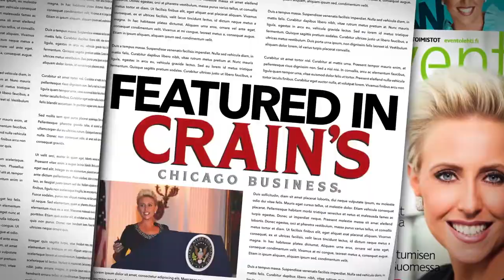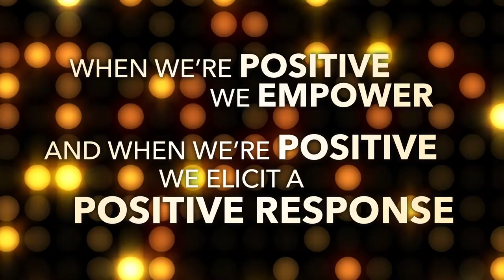Laura Schwartz, Professional Emcee and Keynote Speaker 2 Minute Sizzle Reel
Play this exciting short form 2 minute sizzle reel on the Keynote Services of Laura Schwartz. Laura Schwartz is the premier keynote for conferences and events from 10 to 20,000 +people. With over 20 years of professional experience interviewing CEOs, newsmakers and celebrities, Laura brings your event to life and takes it to the next level with her dynamic, unique approach. Laura’s story is impressive. She got her start as the youngest female presidential appointee in history, as the White House Director of Events for Bill Clinton. She authored a book that has helped people all over the world learn how to “Eat, Drink and Succeed.” And, thanks to her professional emcee and keynote work, has been named one of “The 100 Most Influential People in the Global Event Industry” 2019, 2020, 2021, 2022 and 2023.